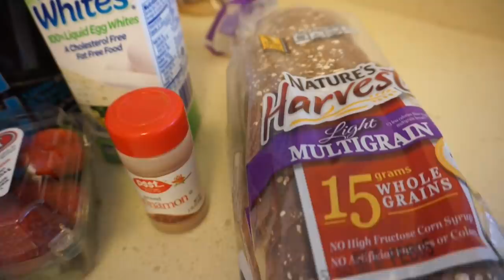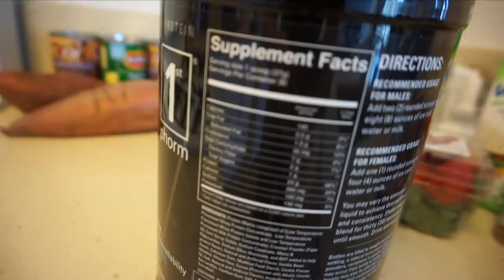I WAS ROBBED + CAR SMASHED (WITH LIVE PROOF) | SHRED Ep.5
Waist belt
Afforable headphones

Send me a letter! Include a return stamp if you'd like a letter back! :)
40960 California Oaks Rd
PMB #323